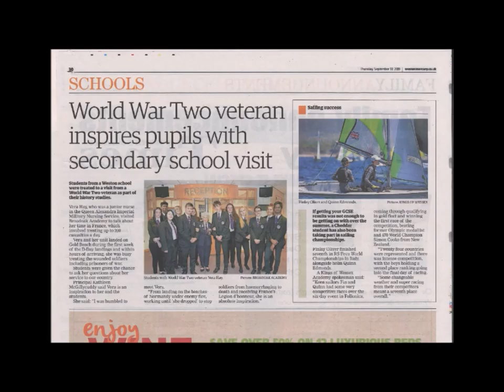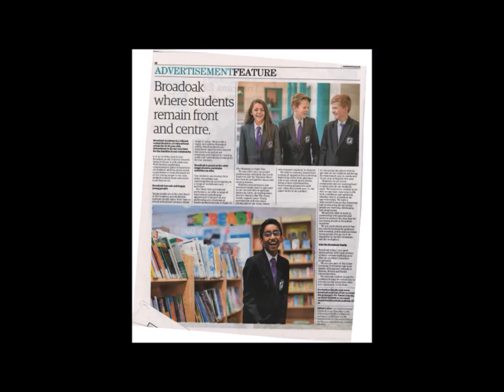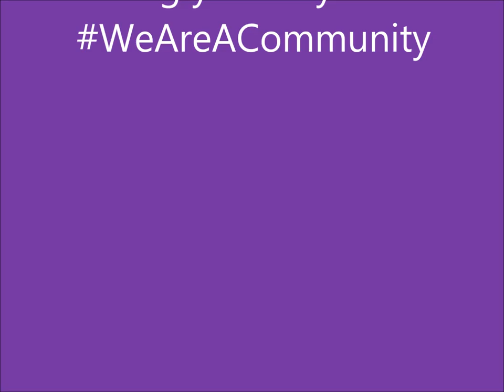Transition 2020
Welcome to all our new students and their families.